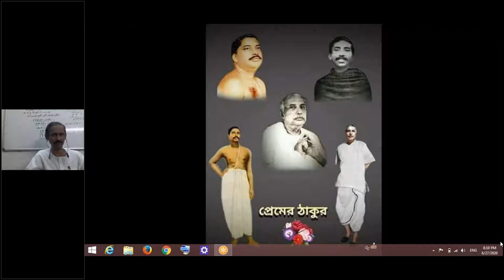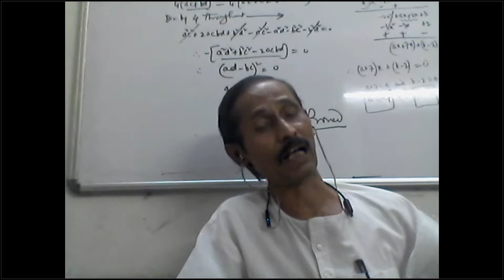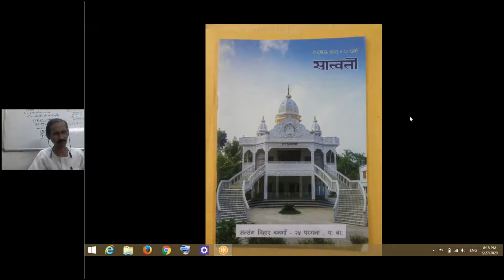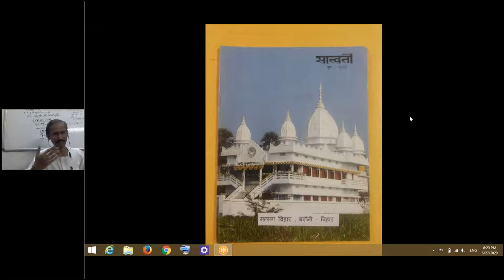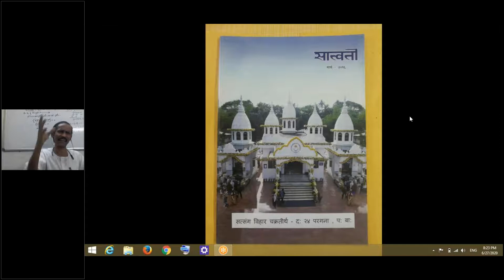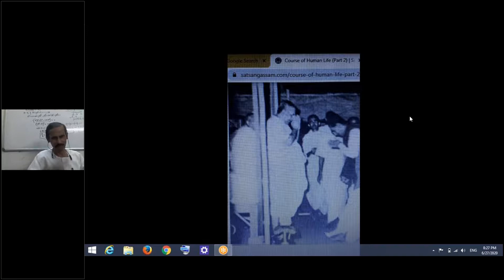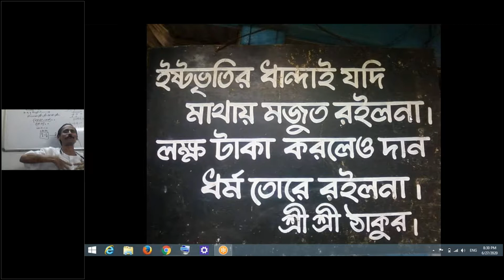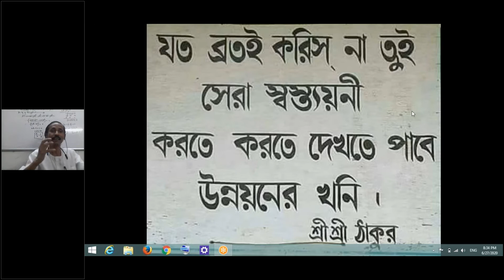Sri Utpal Ghosh SPR, Mumbai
Speech: Teaching of SUpreme beloved Sree Sree Thakur